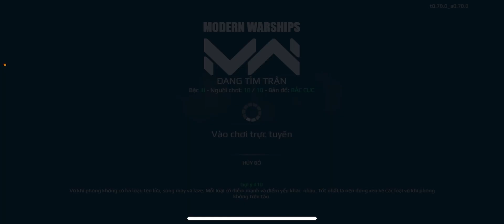Modern Warships | FULL COMBO PASS VIP THÁNG 8 - KẾT HỢP DRONE CH-4 TRÊN TÀU SÂN BAY CN TYPE 004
Hỗ trợ tất cả dịch vụ về game Modern Warships, uy tín, nhanh chóng, bảo mật thông tin tối đa cho mọi người.

Ủng hộ mình để tiếp tục ra video cho mọi người nhé

Số Tài Khoản Vietcombank: 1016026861
Momo số điện thoại : 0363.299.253
Tên : PHAM VAN THANH

Ngoài ra các bạn có thể donate tiền qua STK trên để tạo giải đấu lành mạnh cho mọi người, tất cả số tiền gửi để tạo giải đấu sẽ được công khai minh bạch trên tab cộng đồng và luật lệ giải đấu.
Hy vọng anh em sẽ tích cực để có nhiều giải đấu hơn đến với mọi người❤️